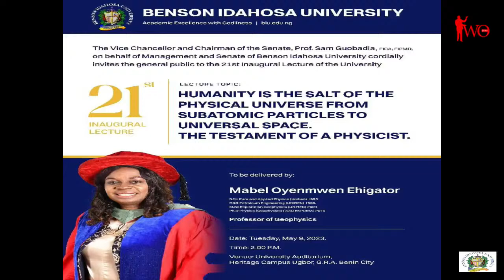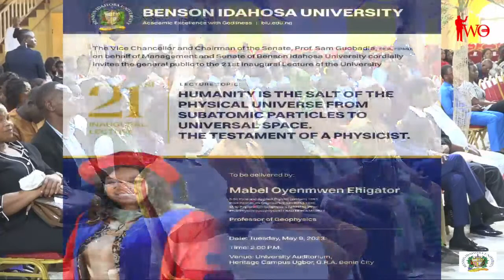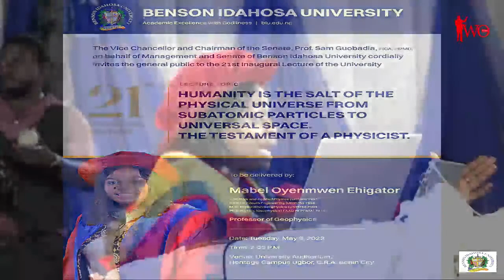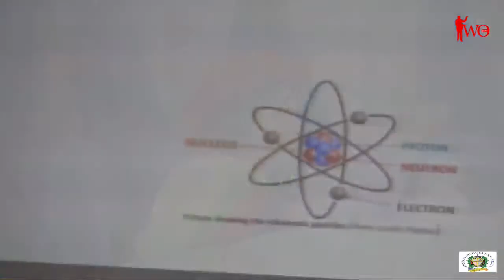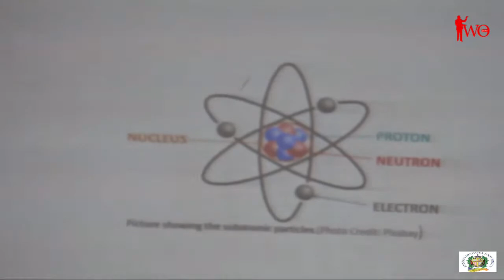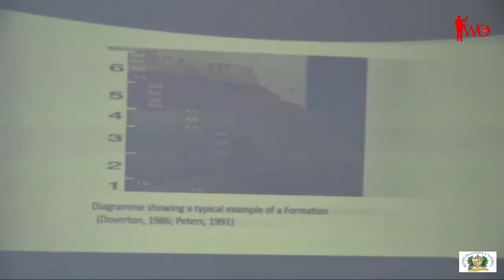Benson Idahosa University (BIU) 21st Inaugural Lecture by Prof. Mabel Oyenmwen Ehigiator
Welcome to the Church of God Mission International. Evangelism is our supreme Task. Introduce yourself in the chat and let us know where you're from!

► IWO TV Plus is available on SATVIEW's free-to-air satellite network. Channel 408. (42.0 degrees frequency 12659 Symbol rate 22500 polarization vertical)

IWO MEDIA NETWORK is the creative digital arm of Church of God Mission International. We are the sole authorised producer of all Church Of God Mission international programs and distributors of her tapes, CDs, DVDs, and books.